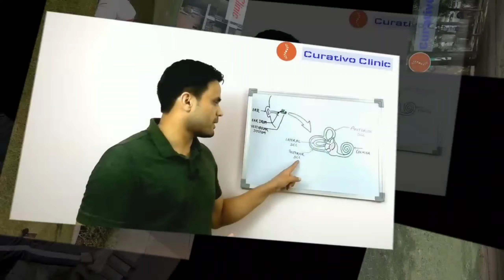प्राणायाम/सांस लेने की कसरतें: Breathing Exercises in Post retirement fitness.